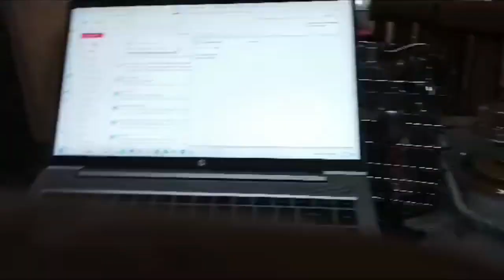लिट्टी चोखाweekend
लिट्टी चोखा
Litti Chokha
Bihari food
Bihaari food
Bihari litti chokha
Litti Chokha
Happy Weekend
food
Foodie
food lover
India
Daughter
Delhi
India
Sarita Vihar
Delhi
Raju da Pahadi vlog
Raju vlog
Raju da vlog
Raju da vlogger
Raju da pahadi blog
Raju da pahadi blogger
Raju da vlogger
Raju da vlogger
Pahadi vlogger
Uttarakhand vlogger
Uttarakhandi vlogger
Pahadi Vlogger
Devbhoomi vlogger
Raju Da Devbhoomi vlogger
Sult vlogger
Sult Almora vlogger
Sult Molekhal vlogger
Molekhal vlogger
Raju da Molekhal vlogger
Raju da Jalikhan vlogger
Raju da Sult vlogger
Raju da Matkora vlogger
Raju da Munra vlogger
Sult vlogger Raju da
Raju da pahadi sult vlogger
Raju da sult Almora vlogger
Rajendra Singh Rawat
Rajendra Singh
Rajendra rawat
Hema Singh
Hema
Varunya
Varunya Rawat
vani
vani Rawat
vanu
vanu rawat
Raju da pahadi
Rajudapahadi
Raju da
Raju
Raju Dapahadi
Raju pahadi
Pahadi
Rajendra Singh Uttrakhand
Rajendra rawat Uttrakhand
Rajendra Singh Uttarakhandi
Rajendra rawat Uttarakhandi
Varunya Rawat Uttrakhand
Varunya Rawat Uttarakhandi
Varunya Uttrakhand
Varunya Uttarakhandi
Rajendra Uttarakhandi
Sarita Vihar vlogger
Raju da pahadi you tube channel
Raju da pahadi you tube vlogger
Raju da Pahadi channel
Raju da pahadi you tuber
Sarita Vihar you tube vlogger
Sarita vihar you tube channel
Delhi vlogger Raju da Pahadi
Raju da pahadi Delhi vlogger